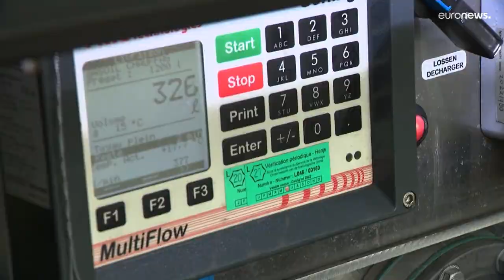Crisi-energia, Putin: "Colpa delle sanzioni". Zelensky: "Colpa della Russia". Intanto, in Belgio...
Preoccupazione espressa dai Paesi del G20, riuniti in Indonesia, per la situazione del caro-prezzi dell'energia. Accuse e contraccuse tra Putin, l'Occidente e Zelensky. Intanto, il Belgio fa qualcosa di concreto: un assegno di 225 euro alle famiglie in difficoltà